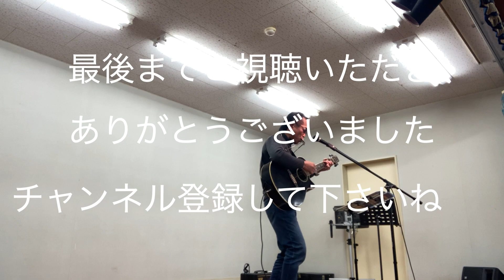下関平家踊り西山連忘年会2023で久しぶりの余興🎵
コロナが緩和され、コロナ以前に戻りつつある今日この頃。久しぶりにギター持って人前に出ました。趣味の範囲なので聴き苦しいとは思いますが見てやって下さい！